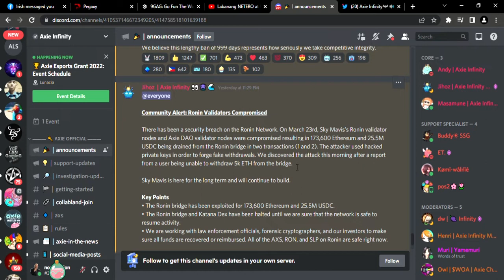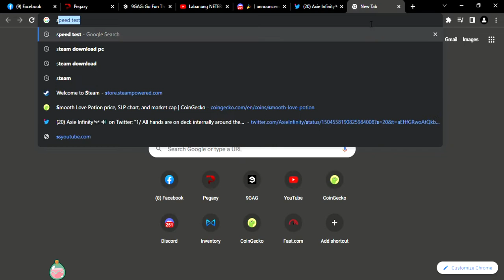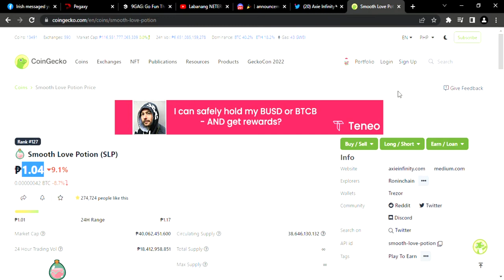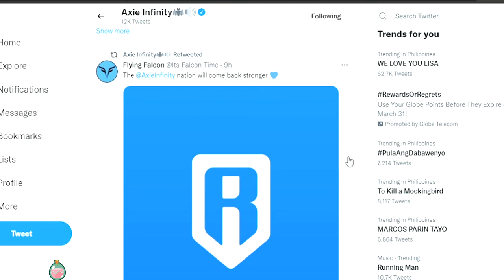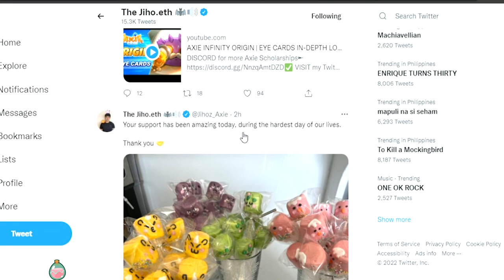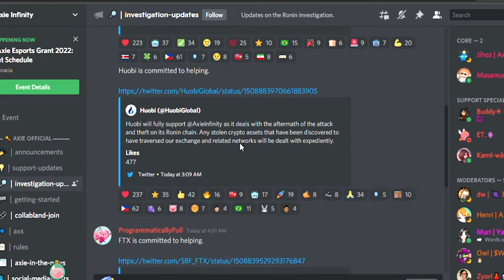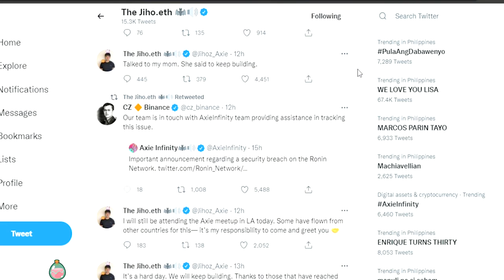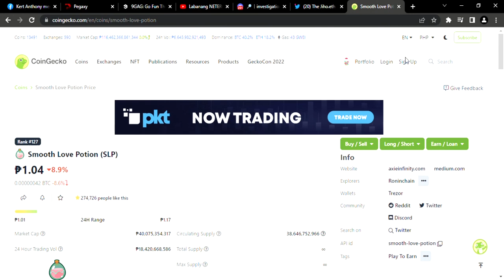Ronin Bridge na HACK! | GG na ba ? | Tips to minimize lost!